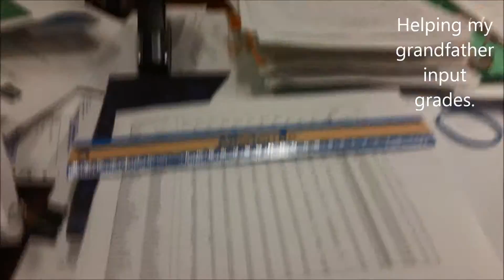❄Vlogmas 2015 ❄ Day Thirteen and Fourteen - Ahna and My Mom's E.R. Visit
They were both too short for me to think that they could be their own vlog. :x